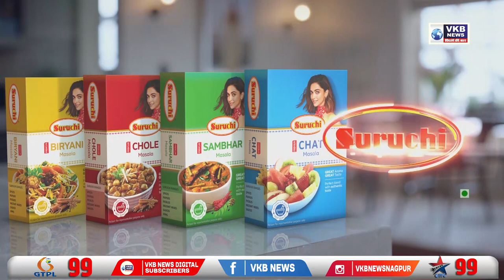अतिवृष्टीग्रस्त शेतकऱ्यांना देखील प्रोत्साहनवर अनुदान मिळणार